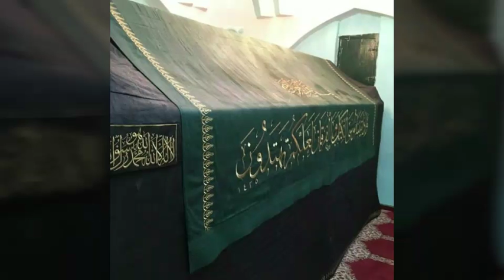امام المتقین امیر المومنین امام علی علیہ سلام کی محبت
Hadees E Rasool Saww